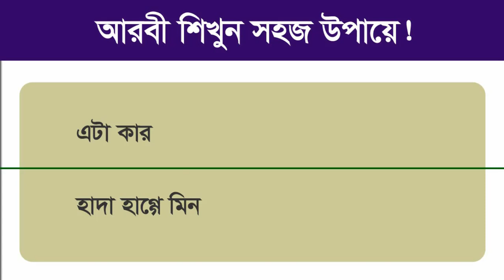সৌদির আরবী নতুনদের জন্য / সৌদি আরবের কমন কিছু আরবী ভাষা জেনে নিন / আরবি ভাষা শিক্ষা কোর্স